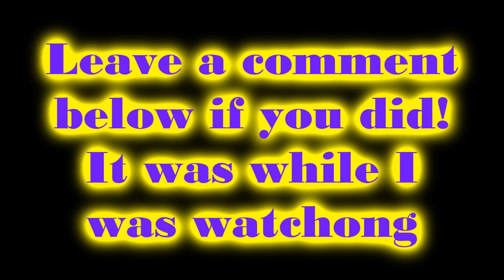Random Message about Fo Porter (Cycle 12)